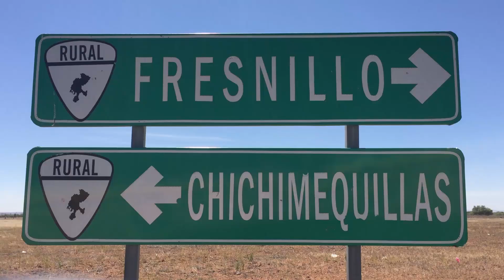ZAC: POBLADORES DE FRESNILLO ATRIBUYEN A EXTRATERRESTRES MANANTIAL QUE SE PINTÓ DE ROSA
Fresnillo de González Echeverría, Zacatecas.- Un extraño cuerpo de agua de la noche a la mañana se pintó de rosa en la comunidad Chichimequillas del municipio de Fresnillo de González Echeverría en Zacatecas.

Los pobladores se encuentran temerosos del agua que consumen ya que todos los manantiales de la región se encuentran interconectados en el subsuelo.

[SOUNDBITE]
Miguel Alvarado / Delegado de la comunidad Chichimequillas de Fresnillo, Zacatecas
“Se llevaron unas muestras para chequearlas y dijeron que enseguida iban a regresar para alertarnos de alguna cosa si es algo malo o es una bacteria, mucha gente dice que se había caído un meteorito pero nada, la gente nada más ha dicho, no hay nada en concreto, nada seguro, entonces pues esperemos en Dios que no sea nada malo”

El temor se apoderó de la comunidad desde el viernes santo cuando muy de madrugada un poderoso estruendo despertó a los habitantes quienes atribuyen el fenómeno a eventos extraterrestres o sobrenaturales.

[SOUNDBITE]
Mario Vázquez / Habitante de Chichimequillas de Fresnillo, Zacatecas
“Porque así a toda la gente se le hace raro de ver esto así”

[SOUNDBITE]
José Manuel Vázquez / Comisario ejidal de Chichimequillas de Fresnillo, Zacatecas
“Pero mire todo empezó muy curioso ¿cómo se dio?, el viernes en la mañana se oyó un estruendo poderosísimo, poderoso porque levantó a las gentes de estar durmiendo ¡ah caray! ¿qué paso? Y no había indicios de lluvia, entonces cuando se da este fenómeno aparece esta agua pintada y la gente empezó a decir… entonces ya unas tendencias decían que había sido un OVNI, que aquí había transformado esto porque esa fuerza de ahí dependía, otros de que un trueno muy poderoso porque después se oyó un poco más allá del lado de Cañitas, rumbo al Mezquite, por esos rumbos dice la gente que se oyó otra repetición de esa fuerza”

La Comisión Nacional del Agua, se encuentra realizando muestras y adelantan que pudiera tratarse de un extraño fenómeno de minerales que tiñen el líquido, sin precedente en la región.

[SOUNDBITE]
Yolanda Carrillo / Jefa del departamento de calidad del agua de la CONAGUA Zacatecas
“Estuvimos investigando y pudiera ser por el bajo nivel del agua que se ve una coloración de este tipo” -ligar- “Es un fenómeno que se presenta en cuerpos de agua, es un fenómeno que se ha dado en otros lugares, no es común aquí pero si se ha presentado”

Por lo pronto los habitantes tienen que acarrear el agua de otras comunidades para consumo humano y del ganado, mientras las autoridades determinan el nivel de riesgo del extraño ojo de agua rosado.